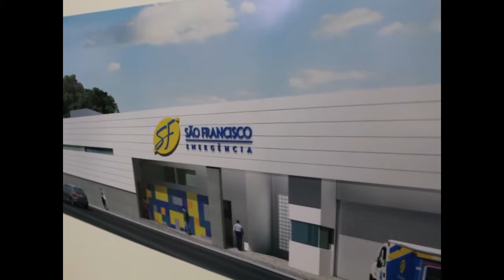Joel Pereira Arquitetura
Conheça o trabalho e a história da Joel Pereira Arquitetura